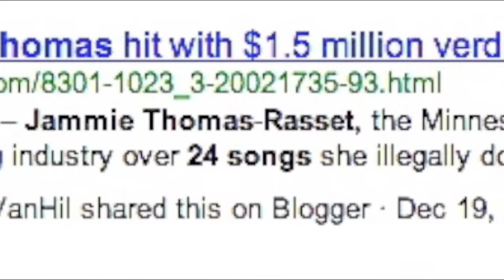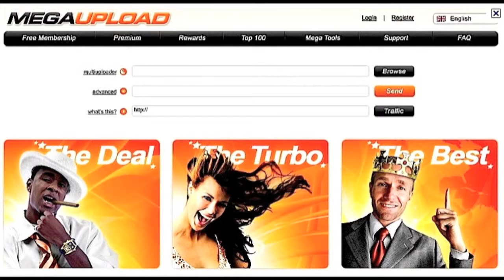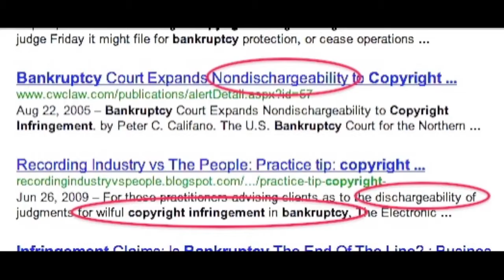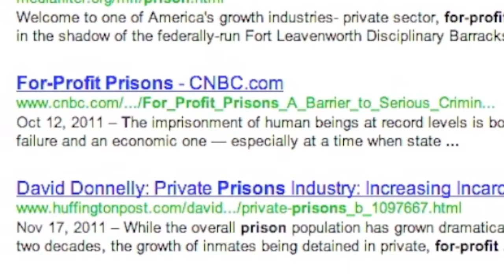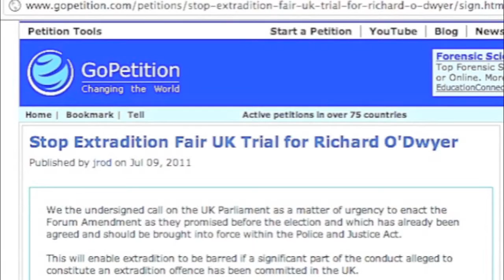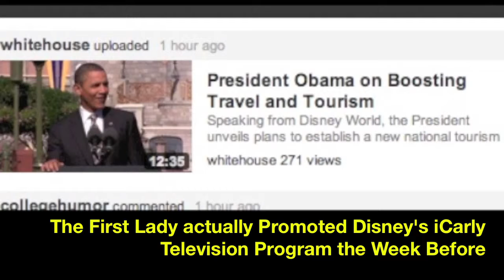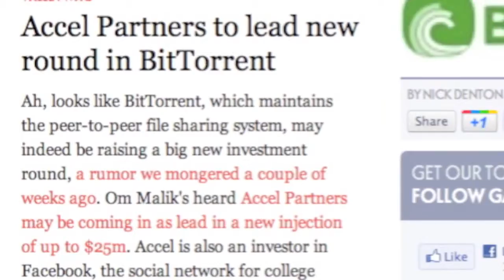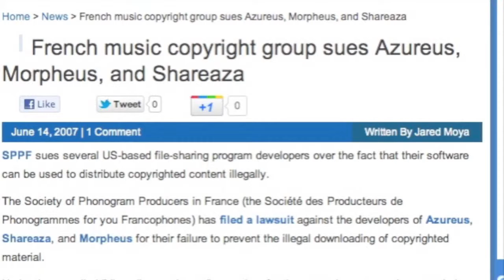Help stop sopa part 2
Thanks jeepersmedia